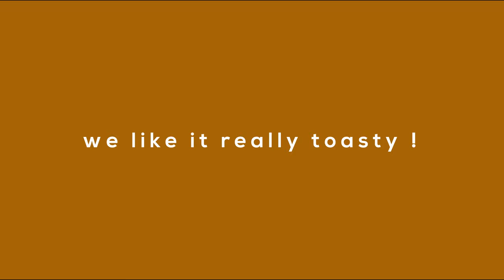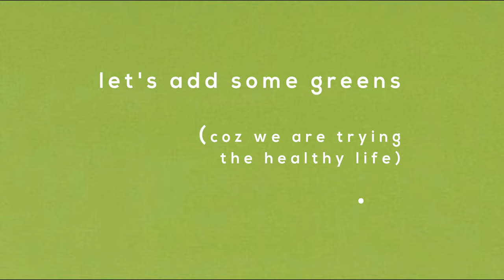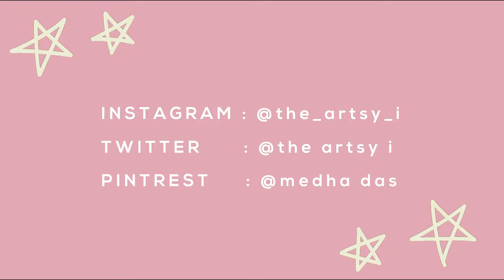today i was craving a burger and so here it is : food art 02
hey folks
as the last request was, i painted a burger. hope you guys enjoyed the video.
I'll try to post them  as much as possible.

- how to draw a burger
- how to paint a burger
- paint with me
- watercolor paint with me
- food art video
- hungry series
- filling my sketchbook
- how to draw realistic food
- how to draw realistic burger
- sketchbook painth with me
- artsy painting
- aesthetic painting of food
socials:
UNTIL NEXT TIME
-love the artsy i